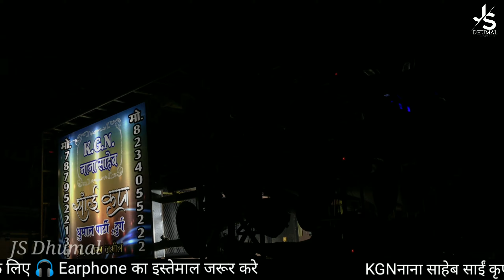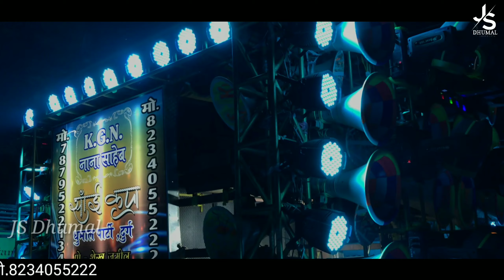||YE MOR PARDEAHI BABU/संबलपुरी SONG/KGN NANASAHEB SAI KRIPA DHUMAL/DURG/JSDHUMAL/2021||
YE MOR PARDEAHI BABU संबलपुरी song SONG KGN NANASAHEB SAI KRIPA DHUMAL DURG JSDHUMAL 2021

*NAI JANO KA BIMARI HE MOLA CG SONG 2021/ऐ गाना बजते ही पूरा माहौल बना दिया/ raj Dhumal Durg/jsdhumal*

*|दबा बल्लू DABA BALLU CG VIRAL SONG/JAY KRIPA DHUMAL KUMHARI/YEH JO TERI PAYALON KI CHHAM RAIPUR2021*

*Gauri Kripa Dhumal Drone shoot  durg 2021 is dhumalबहुत ही खूबसूरत नजारा गौरी कृपा धुमाल*

*Aaj Meri Yaar Ki Shaadi Ha Shubham Dhumal durg new hd video 2021 सबसे खतरनाक माहौल वीडियो*

*KHWAJA MERE KHWAJA GAURI KRIPA DHUMAL DURG/JS DHUMAL/ full HD video TOP CLASS SOUND QUALITY 2021*
*SHUBHAM DHUMAL DURG SHER BAJA TOP CLASS SOUND QUALITY JS DHUMAL HAPPY NEW YEAR 2021*

*GOHAR JOHAR MOR GAURA GAURI/CG SUPERHIT SONG/K.G.N Nana Saheb sai kripa dhumal DurgHD-4K/JS dhumal*
*khan khan baila ke ghunghru baje Shri Radha Rani Dhumal Raipur JSdhumal HD 4k video CG song 2021*

*Use Earphone For Best Sound Quality*
*Please Watch & Full Supporter*